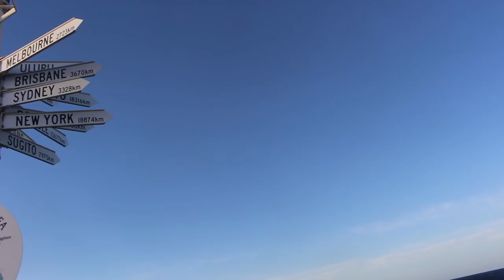L'AUSTRALIE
J'ai retrouvé quelques vidéos sympa de mon voyage par hasard et j'ai voulu créer un montage pour te montrer un peu ce que j'avais fait en Australie. Parce que non, je n'ai pas juste travaillé comme un esclave dans une ferme à melons, j'ai aussi rencontré des personnes merveilleuses et découvert un continent magnifique.

Si tu veux voir mes photos, n'hésite pas à me suivre sur mon blog

J'y poste régulièrement des articles sur mes différents voyages.

!! BONS PLANS !!

♥ Je suis fashion addict
♥ J'aime les balades en nature / découvrir le monde / traveling
♥ Je suis obsédée par le Japon